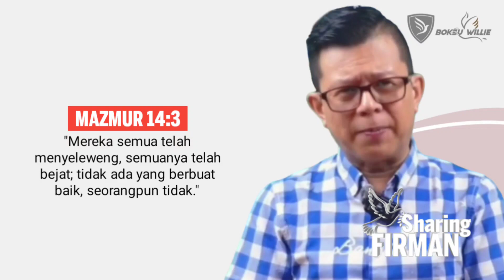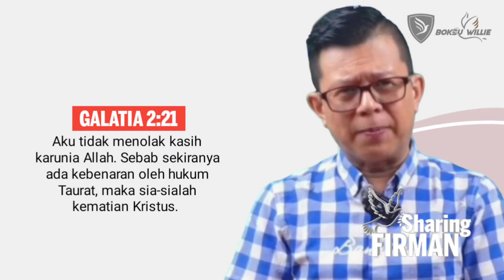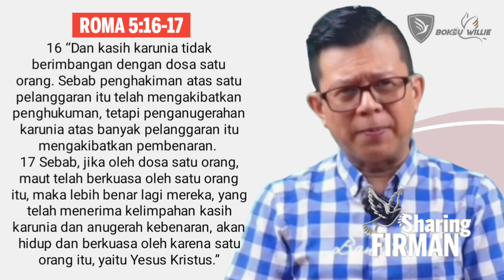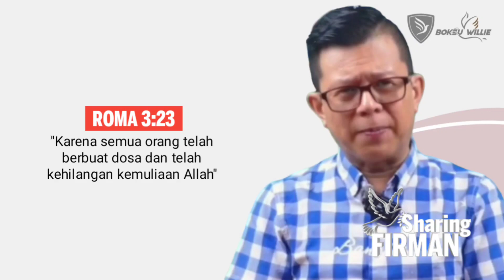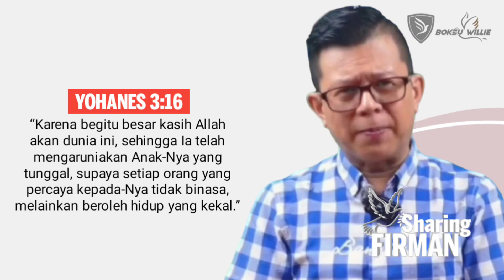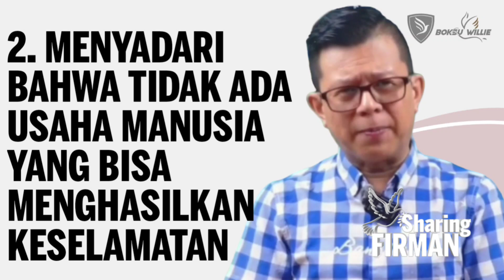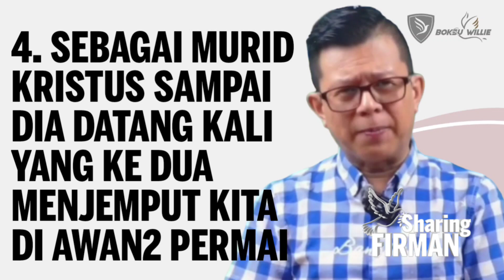APAKAH ADA JAMINAN KALAU KITA BERTOBAT DAN MATI PASTI MASUK SORGA? || Sharing Firman Hari Ini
APAKAH ADA JAMINAN KALAU KITA BERTOBAT DAN MATI PASTI MASUK SORGA?

Ending Theme
YESUS SAHABATKU